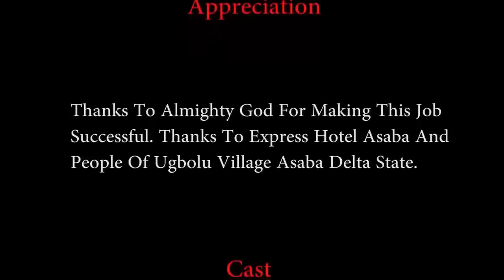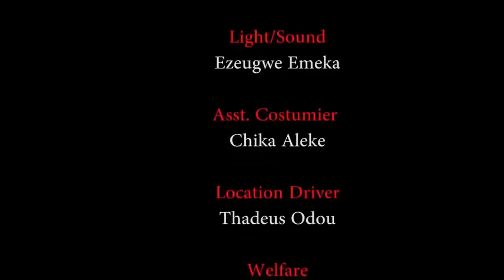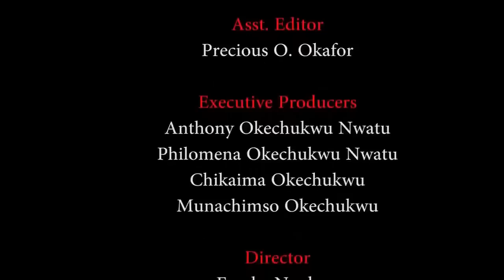Life Of A Beautiful Village Girl In Love -Peggy Ovire & Frederick Leonard 2022 Latest Nigerian Movie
MOVIE TITTLE:::
STARRING::: Peggy Ovire
COMPANY'S NAME::: Philmond Production
YEAR::2022